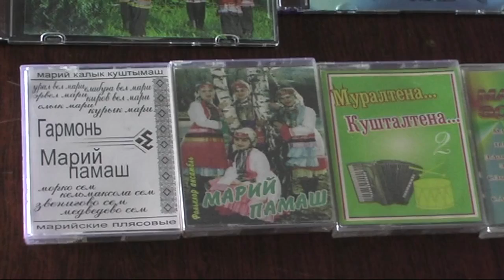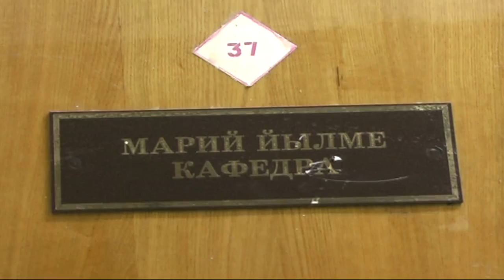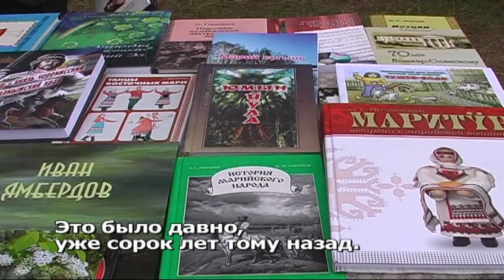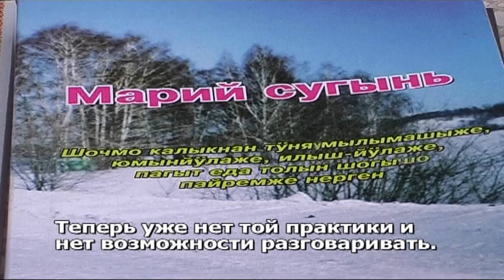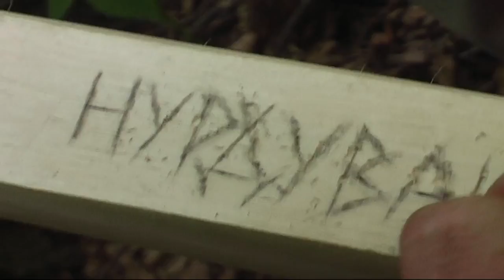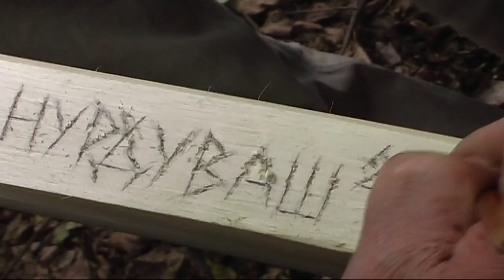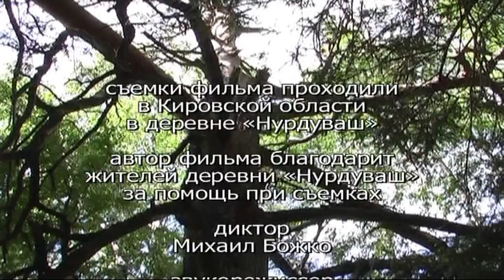ДРЕВО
Мари - один из древних финно-угорских народов Среднего Поволжья. Марийцы проживают между рекой Малая Кокшага и Вятка. Особенности марийской культуры оформились во второй половине первого тысячелетия н.э. Здесь под священным деревом поколется прах сын последнего марийского предводителя (pealik) Акпатыр. Считается, что хотя бы один раз в жизни мариец должен прийти к священному дереву и принести в качестве жертвоприношения платок или полотенце. Апатыр являлся просветителем и целителем. Он организовал в этих краях первую марийскую деревню и стал продолжателем марийской веры. Существует легенда, источником силы Акпатыра была золотая утка, которая плавала в кадке с медом под полом его дома. Жена открыла секрет и сила Акпатыра пропала, а сам он вскоре умер и похоронили его возле священного дерева